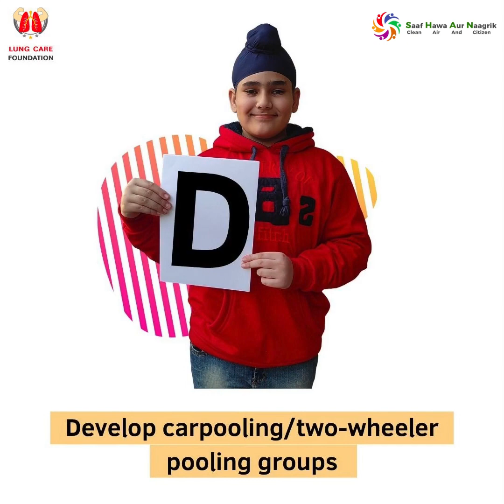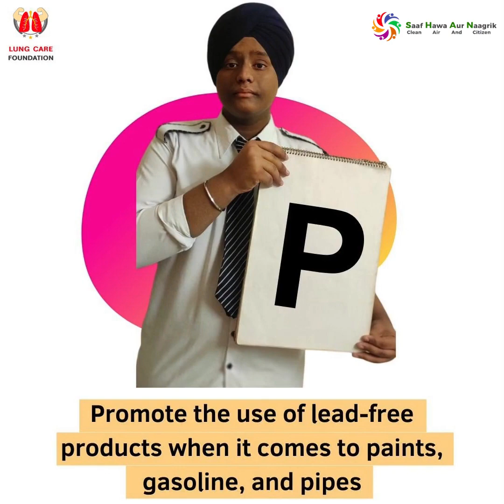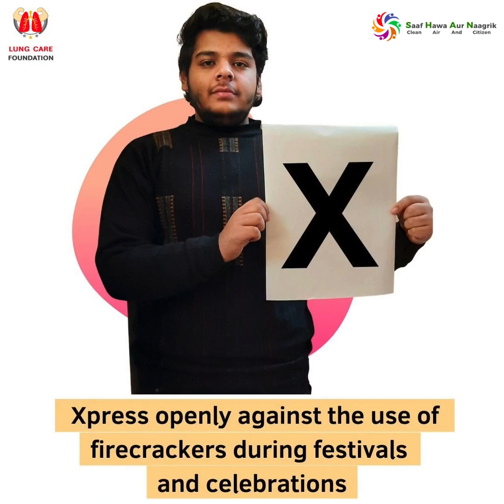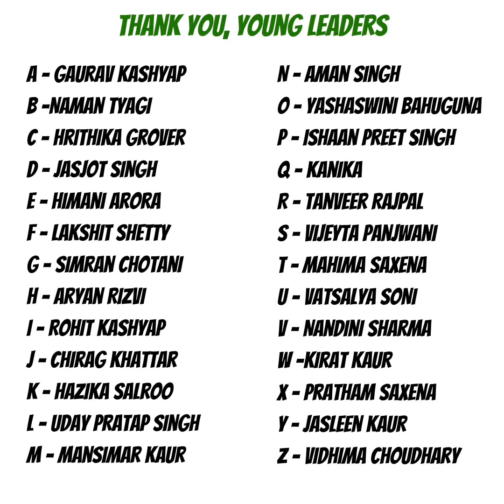Climate Change: The New Thinking School | Alphabets for Green Actions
Mr. David Kennedy, Minister Counselor for Public Affairs at the US Embassy in New Delhi, released “Climate change: The New Thinking School”, a special video that redefines the 26 alphabets. In this video, 26 school students share their 26 actions for clean air and climate change.